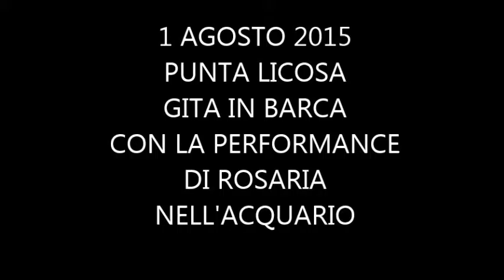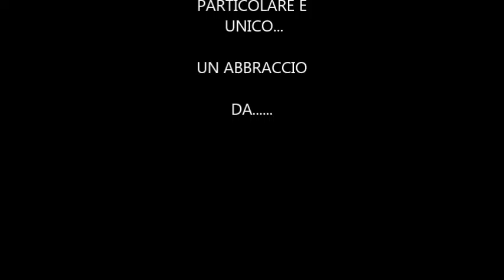PUNTA LICOSA 2015-ACQUARIO DI ROSARIA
1 AGOSTO 2015 : GITA IN BARCA CON FONDALE TRASPARENTE A PUNTA LICOSA (SA) CON PERFORMANCE DI ROSARIA